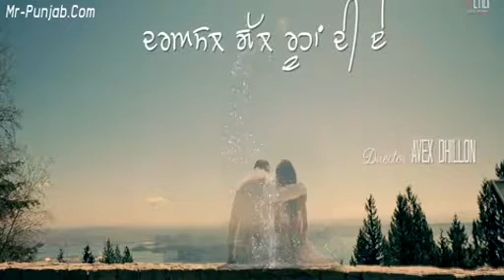Jind mahi by kulvir jhinjar music deep jandu